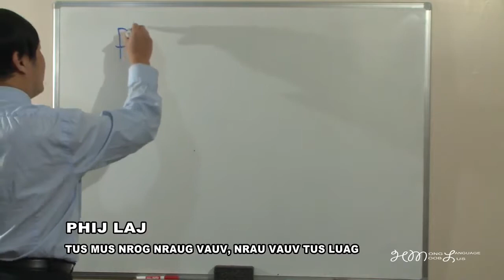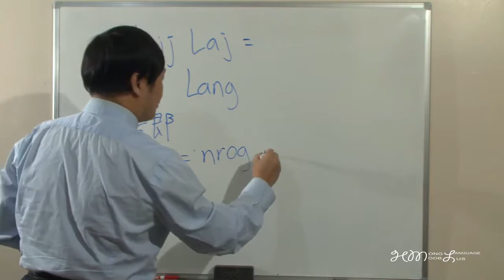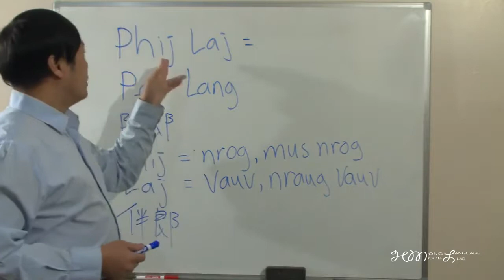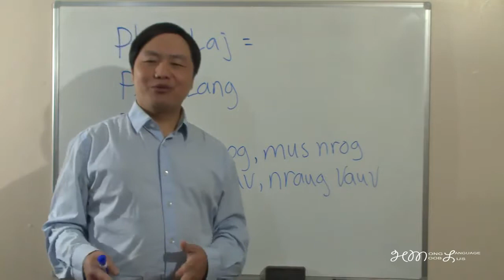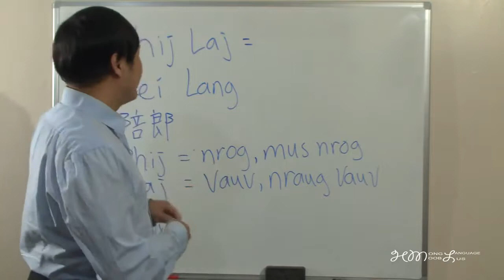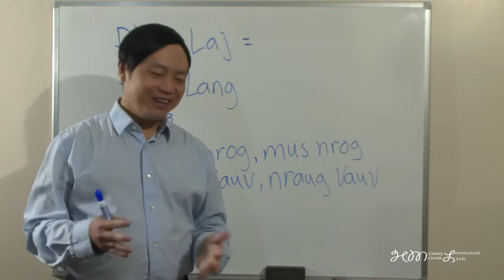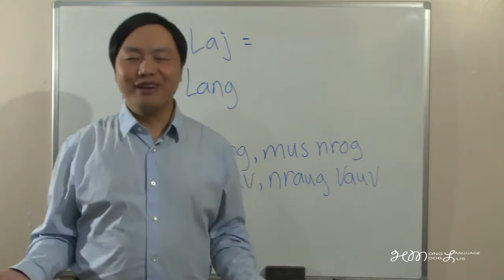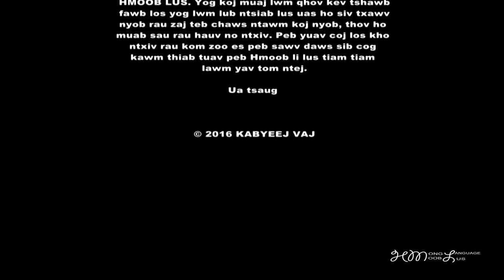PHIJ LAJ : 陪郎 (伴郎) best man: Tus nrog tus nraug vauv, nraug vauv tus luag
HMONG LANGUAGE - 苗语 - HMOOB LUS yog tsim tsa los txhawb nqa peb Hmoob li lus rau cov twb paub lus Hmoob lawm los kom tau rov saib dua thiab kho dua kom zoo ntxiv. Cov uas tsis tau paub ntawv Hmoob thiab lus Hmoob los kom tau kawm es peb thiaj li ceev tau peb Hmoob li lus thiab Hmoob txujci kom nrog peb nyob mus ib txhis.

Cov ntsiab lus ntawm lo lus los yog sob lus saum toj no yog ho tshuav qhov twg no los koj ho pab muab sau (comment) rau peb thiab es mam li muab kho tso ntxiv rau hauv kem sau lus no.

thiab pab SHARE rau koj tsoom phoojywg sawvdaws.